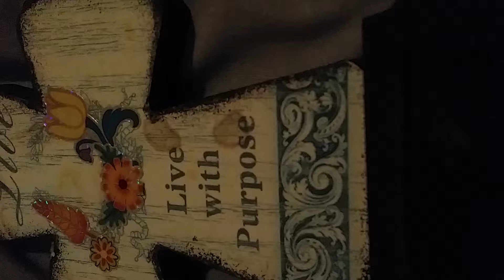எந்தக்காலத்திலும் எந்த நேரத்திலும். ..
Shylaja Mahadeva